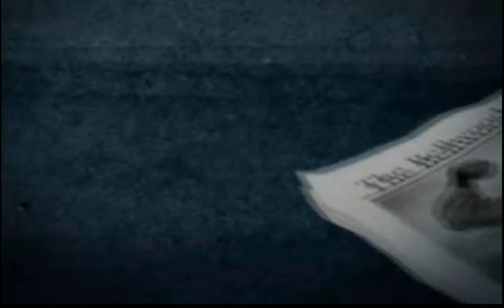Cartoon Network Punch Time Explosion Gameplay (Nintendo 3DS) [60 FPS] [1080p] Top Screen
Cartoon Network: Punch Time Explosion is a 2011 crossover fighting video game developed by Papaya Studio and published by Crave Entertainment, for the Nintendo 3DS. The game was released on June 2, 2011, in North America and in Europe on April 20, 2012. A port of the game for major game consoles (Wii, Xbox 360, PlayStation 3) under the name Cartoon Network: Punch Time Explosion XL was released in North America on November 15, 2011, and May 18, 2012, in Europe. The PlayStation 3 and Xbox 360 ports of the game had since been re-issued in North America by Little Orbit in 2014.
игра